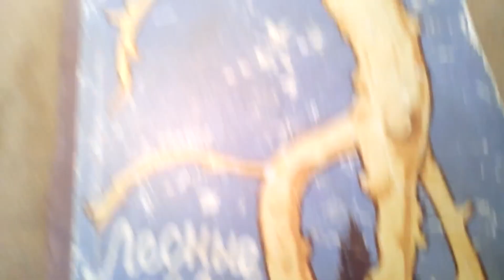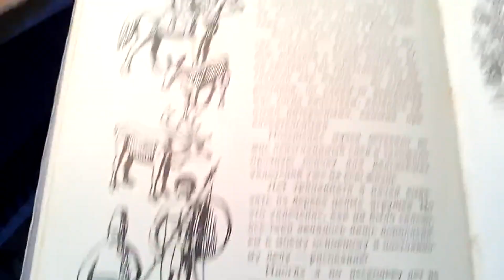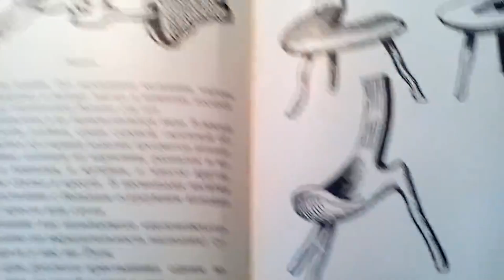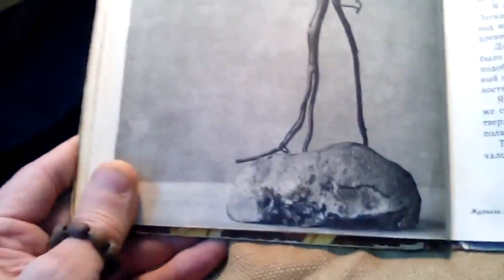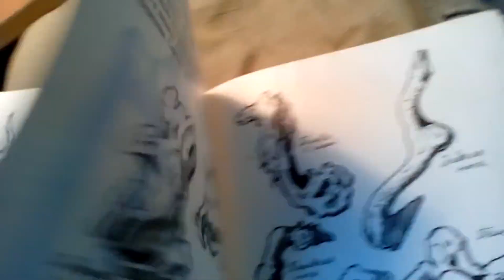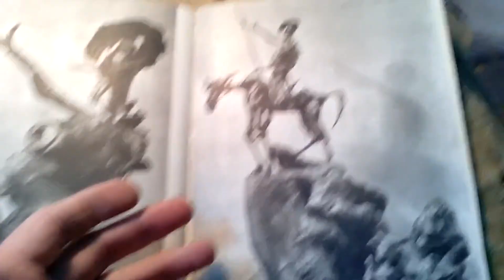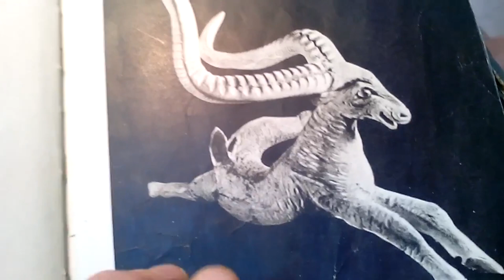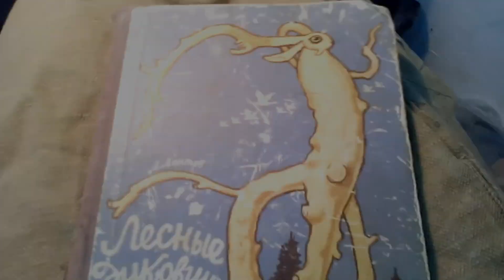ИДЕИ, ОБРАЗЫ, ФАНТАЗИИ. Откуда это берется в детстве?! | ПАПА КАРЛО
Сегодня я Вам расскажу очень интресный факт и действительность! Отличное сравнение, идеи и пособие.
 Поговорим о книге, которая написана художником Алексеем Михайловичем Лаптевым. В ней он рассказывает о том, как много интересного в окружающей нас природе - надо только быть любознательным и наблюдательным.
Автор помогает увидеть интересные явления природы, учит разыскивать лесные диковинки и делать из них различные фигурки.
Книга иллюстрирована рисунками автора.
Адресована детям среднего школьного возраста.

🔥Эксклюзив от лучших мастеров 🔥
Ответственные продавцы, гарантия сделок!!! 📣Обязательно загляните в наш интернет - магазин SMART FAMILY SHOP

Ответственные продавцы, гарантия сделок!!!